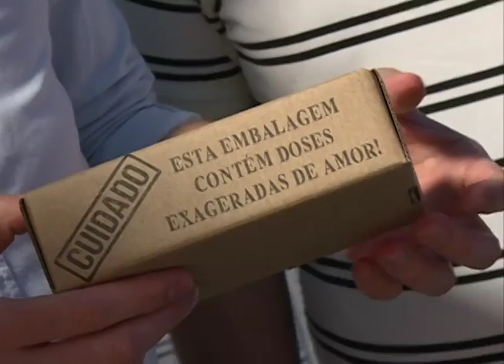Revista 53: Modisse Dois Maridos